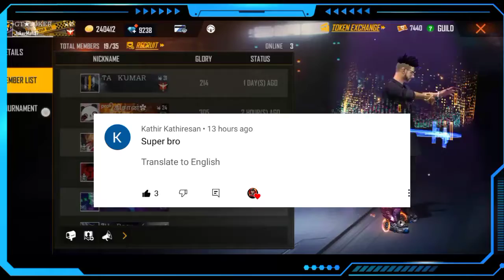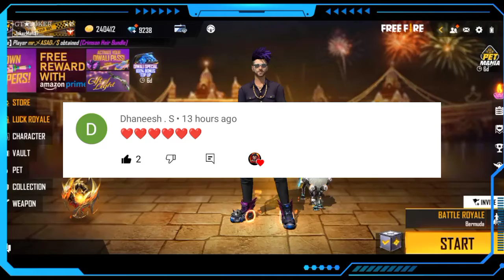my YouTube Channel top 2 commander the rewards free fire